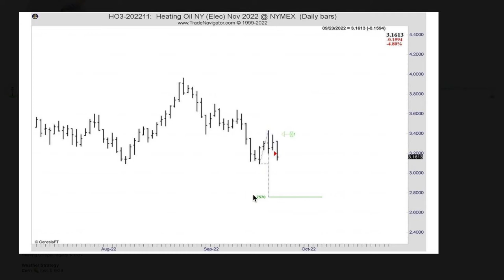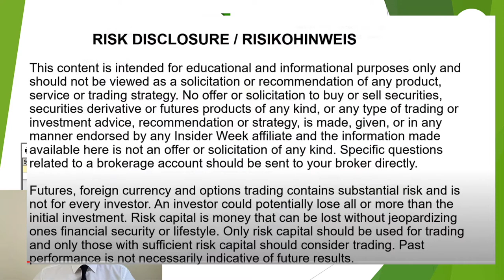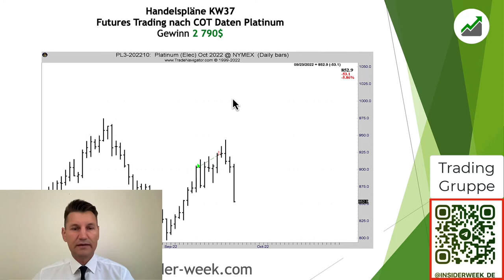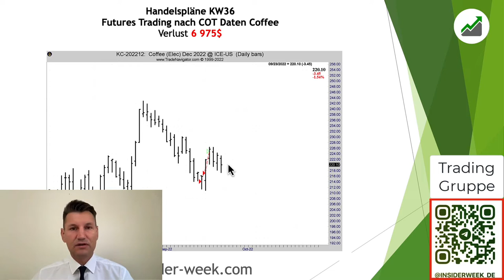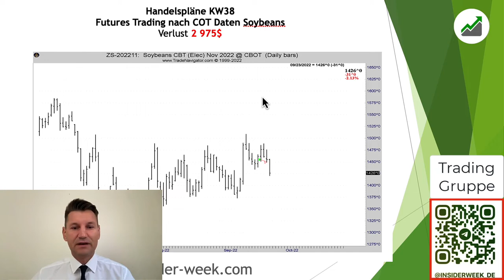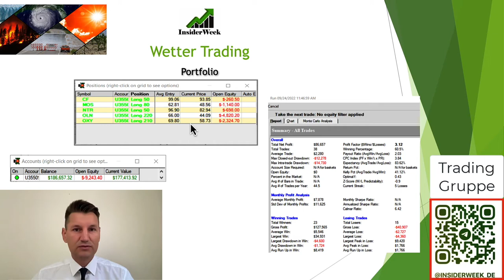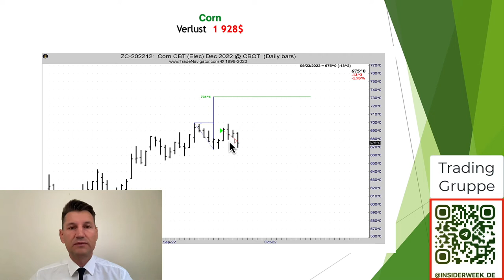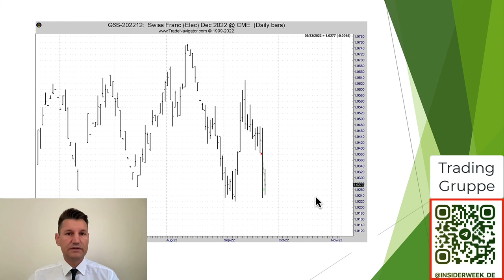COT Report Trading Strategy. Week 38. Heating Oil, Platinum, Coffee, Soybeans, Corn, Swiss Franc.